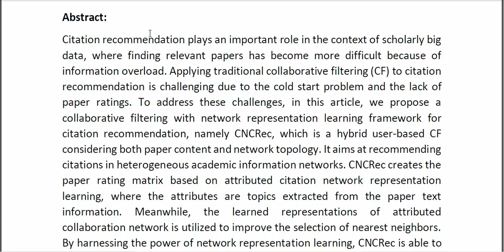Collaborative Filtering With Network Representation Learning for Citation Recommendation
IEEE PROJECTS 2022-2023 TITLE LIST

Support Including Packages
* Complete Source Code
* Complete Documentation
* Complete Presentation Slides
* Flow Diagram
* Database File
* Screenshots
* Execution Procedure
* Readme File
* Video Tutorials
* Supporting Softwares
Support Specialization
* 24/7 Support
* Ticketing System
* Voice Conference
* Video On Demand
* Remote Connectivity
* Document Customization